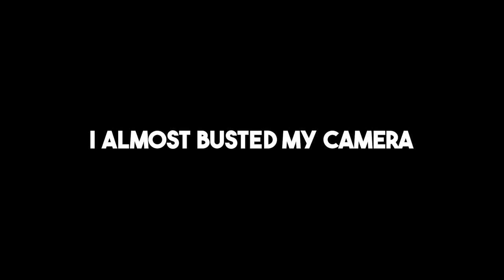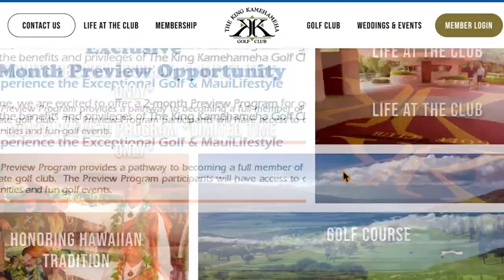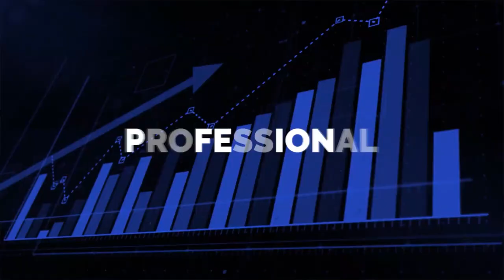Golfing in Hawaii: Shooting My Best 18 Holes at King Kamehameha Golf Club | Hawaii Lifestyle Vlog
In today's video, we'll be hitting 18 holes at the King Kamehameha Golf Club, Maui's premier private golf club in Hawaii. This club is named after the greatest king in the history of the Hawaiian Islands and features a stunning clubhouse designed by Frank Lloyd Wright.

The golf course offers spectacular views of Mt. Haleakalā and the Pacific Ocean, as well as challenging bunker placements, tiered greens, and water features. Join us as we enjoy the beauty, weather, and ambiance of this amazing golf club.

Come along as we tee off with our business partners, immersing ourselves in the tranquility and beauty of King Kamehameha Golf Club. From challenging holes to picturesque landscapes, this vlog showcases the perfect blend of sport and leisure against the backdrop of Hawaii's natural wonders. You'll see why we love living in this paradise and why you should visit it too.

Golfing in Paradise: Shooting My Best 18 Holes at King Kamehameha Golf Club | Hawaii Lifestyle Vlog
maui
golf
hawaii
hawaiivlog
hawaiivlogs
mauilife
MauiGolf#hawaiilifestyle
IslandLiving
explorehawaii
livinginhawaii
movingtohawaii
Adventure
LuxuryGolfing
GolfVlog
hawaiivacation